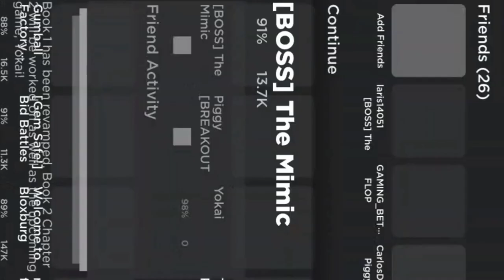No way I just got this far for that?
When Your Chapter 3 Lobby Breaks

In this video, my Chapter 3 lobby breaks at the Mihari maze.

What is 'The Mimic'?

The Mimic is a survival horror Roblox game developed by MUCDICH alone until the developer team was built around June 2021, which consist of CactusHasDied, JustYourKarma, and Sythivo.

V || Plot

Control's Book story follows a former high school student named Yasu Masashige who goes back to their old high school in search of their friends.

Jealousy's Book story begins with Isamu in the city when he approached his office, he goes inside and opens up a locked room, the room contained Isamu's brother, Senzai, laying on a stretcher. As Isamu looks at his brother, he deeply mourns him and promises that he'd find out what really happened to Senzai in Aogashima. Eventually, the characters venture into the depths of mysterious worlds.

The Witch Trials story follows a girl named Juno, who woke up into a forest.

There are going to be approximately four books, each of them with 1 main antagonist and extra "Gamemodes" like The Witch Trials or Jigoku each likely featuring at least four chapters and one beast to be the main antagonist, along with many others.

V || Gameplay

Control's Book/The Witch Trials

Chapters usually involve Yasu/Juno finding their way to escape mazes while avoiding the antagonists. The majority of mazes involves collecting keys or the butterfly spirits to open doors or passageways to proceed to the next part and/or room of the chapter. There are also puzzles and riddles needed to solve throughout the majority of each chapter. After getting caught by one of the many monsters in the mazes, the player will get jumpscared and respawn at the start of the maze. You will not respawn in Nightmare Mode, unless you purchase the revive gamepass, you can only revive three times.

V || Jealousy's Book

Chapters involve Isamu finding his way through different parts and places, all while avoiding the antagonists. Unlike Control's Book, though, there is a lack of mazes and the gameplay is more focused on exploring to escape the area. It can include collecting keys, lighting up candles, collecting orbs and so on. There are also different puzzles and riddles you have to solve in order to continue onto the next area. After getting caught by a monster, you'll get jumpscared and restart at the start of the area (though in some cases, you will only get knocked out and will have to be revived by another player unless you're playing solo or are fully dead). You will not respawn in Nightmare Mode, unless you purchase the revive gamepass, you can only revive three times.